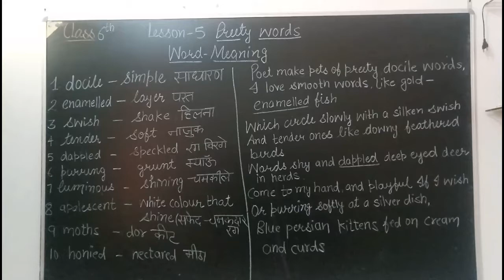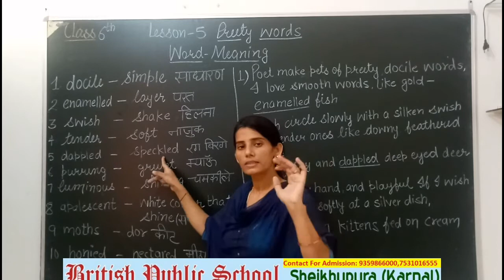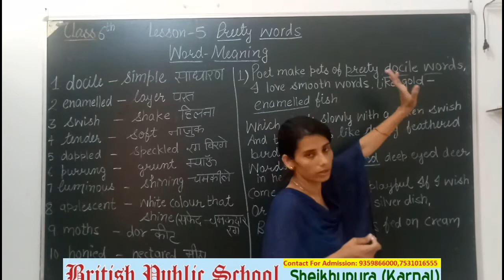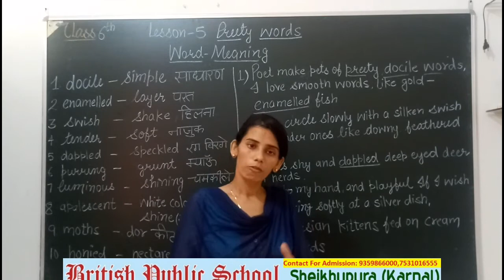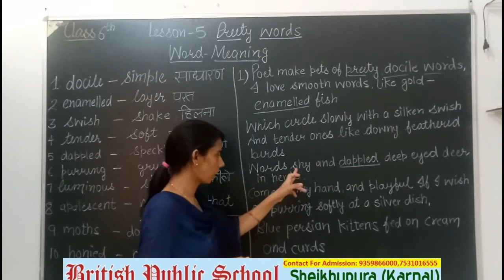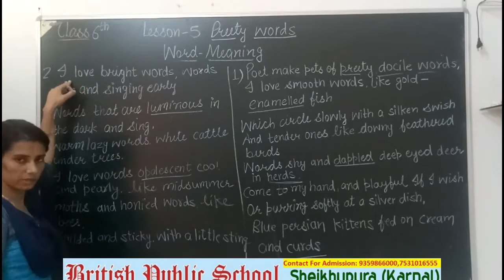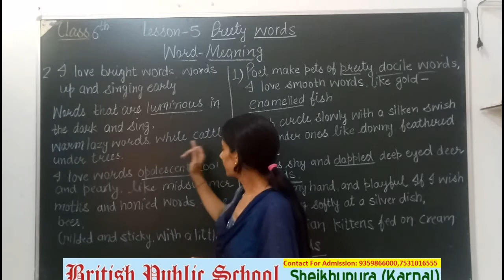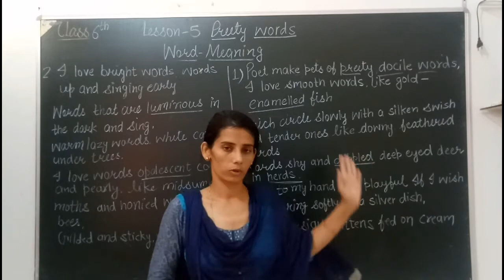Class 6th lesson -5(Preety words) Part 1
By Neha Narwal